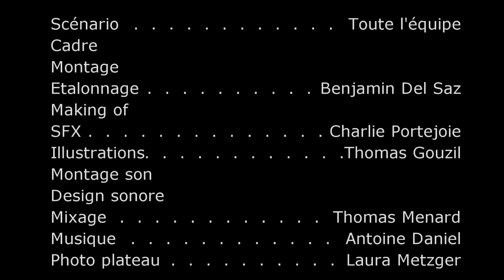[2013] WALKTHROUGH de Benjamin Del Saz